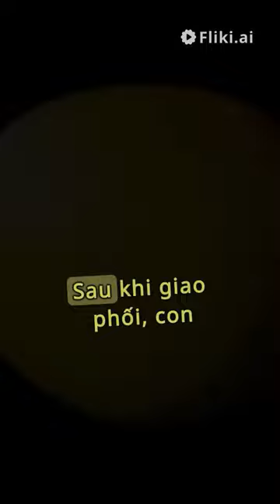hoá trình sinh sản của cua ẩn sĩ , ốc mượn hồn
oc muon hon , cua an si , hermit crab